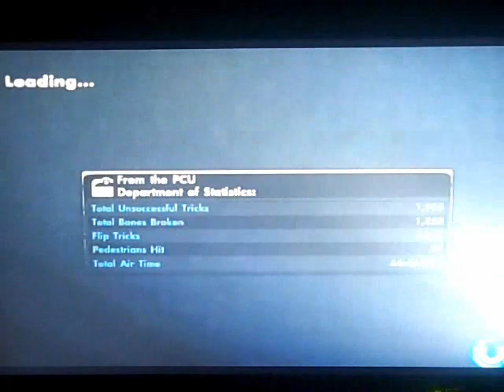Skate 3- My Park Part 2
hey guys this is my Part 2 of my park in Skate 3. I hope you guys enjoi it.
I'll also be posting more Skate 3 videos and MW2 videos in the near future.
Also leave me some feedback on what you think about this park =D

Xbox live gamertag: I DRINK SPR1TE, send me a friend request on Xbox Live if you want.